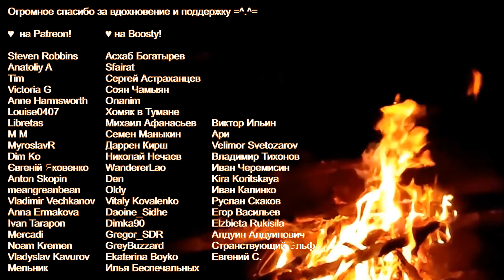Бельтейн - Яна Айнсанова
Бельтейн

Выше, выше костры Бельтейна, близко ночь огня, ночь любви, порадуемся на пороге лета всему хорошему, что дарит жизнь!
Сил нам всем, тепла, света, разбивающего любую тьму, пусть не будет конца добрым песням и добру в нас, несмотря ни на что.

P.S. Ребята, а э-это - мой родненький цвет волос, кстати. Х))

Слова, музыка, исполнение - Яна Айнсанова
Аккорды в комментариях ^^

Огромное спасибо за вдохновение и поддержку самым-самым 🥰 =^.^=

♥ на Boosty!